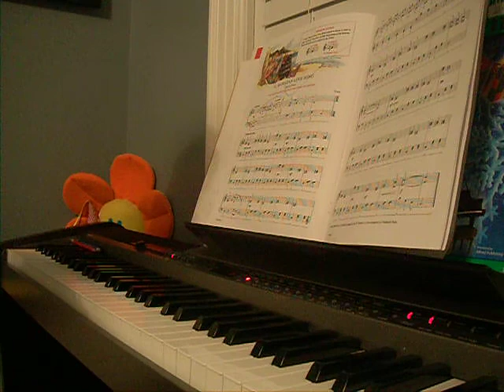Hawaiian Love Song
Let me know what you think! Have a wonderful day!